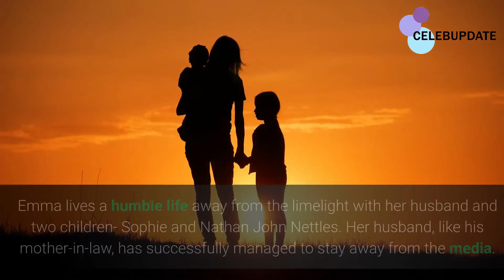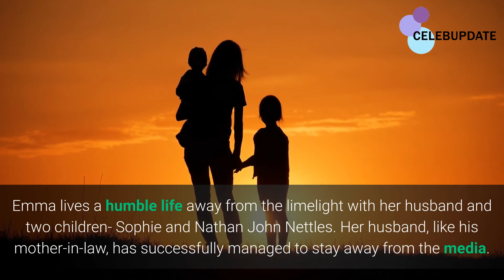John Nettles Wife Cathryn Sealey & Kids; Salary & Income In 2021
John ‘ Vivian Drummond’ Nettles is an English actor and author, best known for his role as detective Jim Bergerac in Bergerac (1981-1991) and Tom Barnaby in Midsummer Murders (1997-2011).
He is the author of ‘Jewels and Jackboots: Hitler's British Channel Islands,’
John married Cathryn Sealey in July 1995, in Evesham, Worcestershire.
Before marrying Cathryn, The actor was married to Joyce Nettles for almost a decade. During their time together, John and Joyce gave welcomed young Emma Nettles into the world.
Over his career as an actor and author, John has managed to accumulate a lot of income. He is reportedly worth around $10 Million.